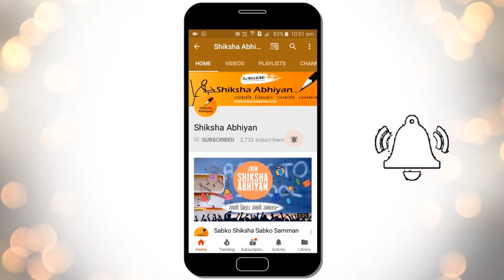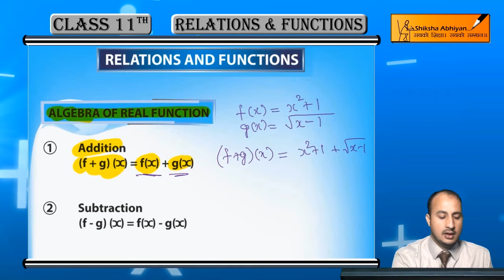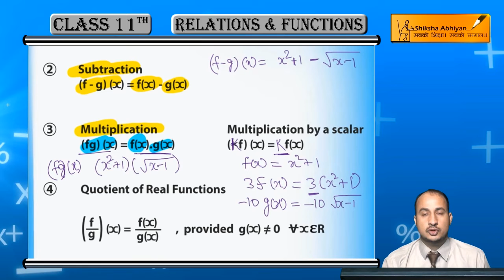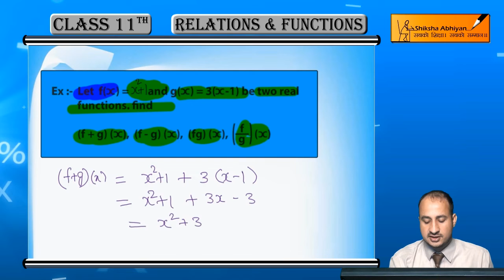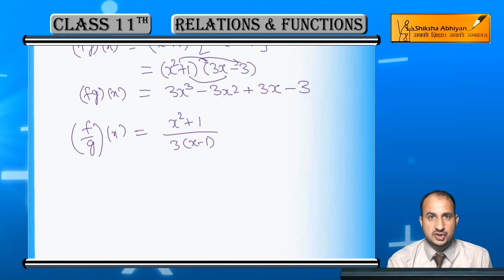Algebra of Real Function | Relations and Functions | CBSE Class 11 Maths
In this video, we will take a look at the Algebra of Real Functions that how Real Functions are added, subtracted, multiplied and divided.

This video is a part of the series for CBSE Class 11, Maths demo videos for the chapter “Relations and Functions”. In this series, we have completed all the concepts, examples and the entire NCERT exercises. It is the part of an initiative taken to provide quality online education to students free of cost on YouTube.